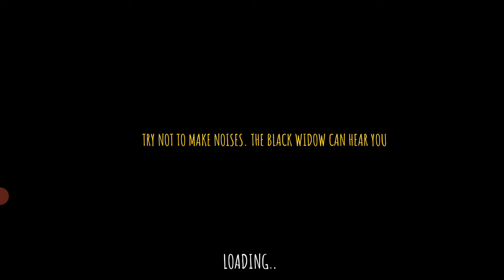Sinister Night oynuyorum (kolay modda)1.bölüm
Instagram hesabım:@bozkurt.atif74

Sevgili arkadaşlar ben atıf bozkurt burada yani youtube Türkiye'de olmaktan çok ama çok  mutluyum ve siz değerli kardeşlerim,abilerim,ablalarım yani kısacası heryaştan bütün insanları eğlendirmek için burdayım gerek oyun videosu, gerek eğlence videosu, gerek seyahat videosu, gerek de kişisel  vloglar olmak üzere her şekilde videolar çekeciğime söz veriyorum ve inşallah büyük bir aile oluruz ve sizden bir ricam kanalıma abone olup çana tıklamayı ve son olarak da sosyal medya hesaplarımı takip etmenizi istiyorum  hepinizi çok seviyorum hoşçakalın